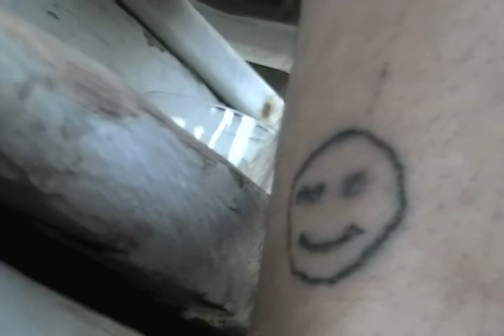Bears and Molecules #22 -- Name Removed